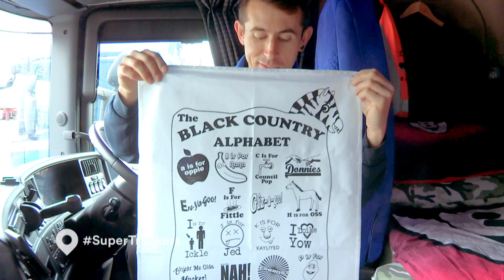SUPERTRUCKERS ARRAN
Arran works for Metcalf Farm Haulage as a trucker and is one of our superstars on Supertruckers. loves his cake and custard!